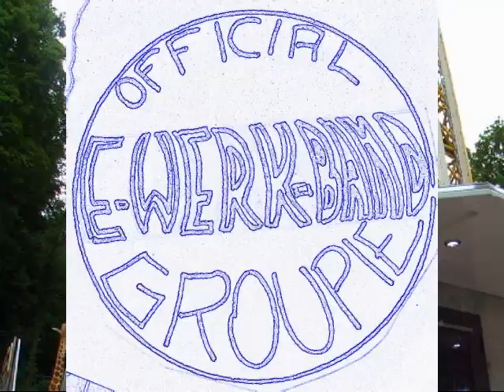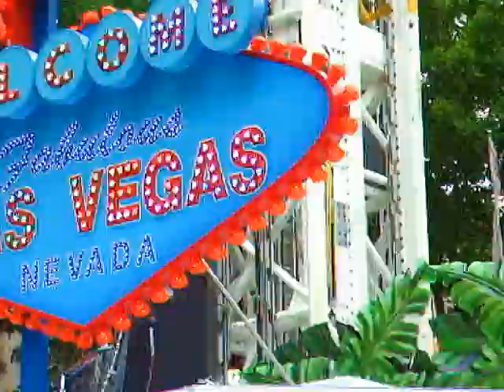Oh Carol (C)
Noch 34 Tage bis zum Ende der Corontäne.Heute abend um 19:00 Uhr singen wir gemeinsam dieses Lied mit der E-WERK-BAND.

Text:                                  OH CAROL

Oh Carol, don't let him steal your heart away
I'm gonna learn to dance if it takes me all night and day.

Climb into my machine so we can cruise on out
I know a swingin' little joint where we can jump and shout
It's not too far back off the highway, not so long a ride

You park your car out in the open, you can walk inside

A little cutie takes your hat and you can thank her, ma'am

Every time you make the scene you find the joint is jammed.

And if you want to hear some music like the boys are playin'
Hold tight, pat your foot, don't let 'em carry it away
Don't let the heat overcome you when they play so loud
Oh, don't the music intrigue you when they get a crowd
You can't dance, I know you wish you could

I got my eyes on you baby, 'cause you dance so good.